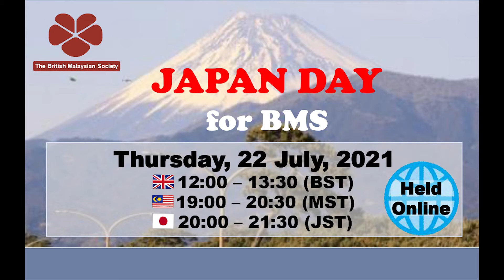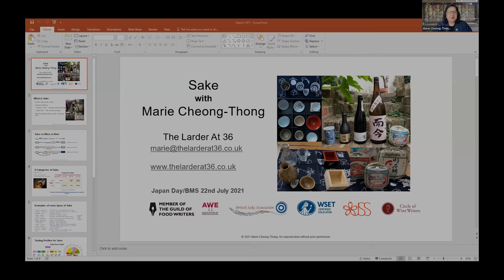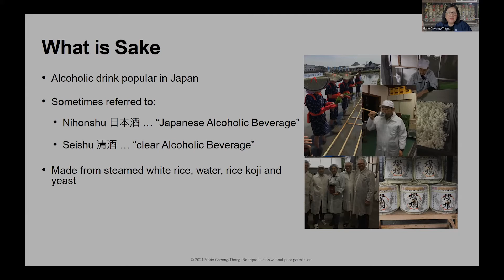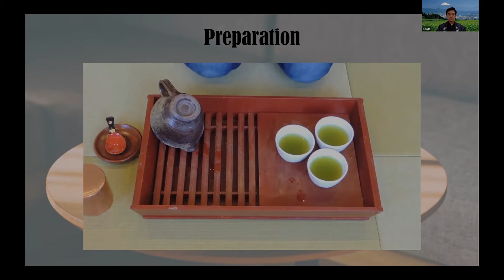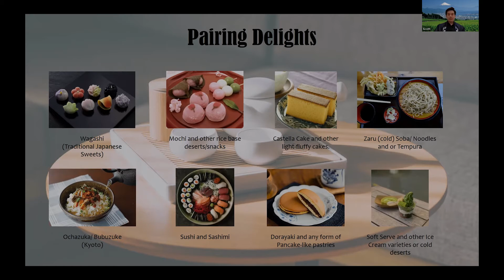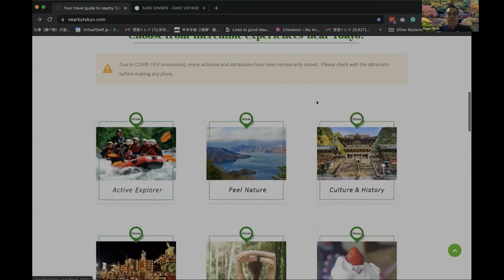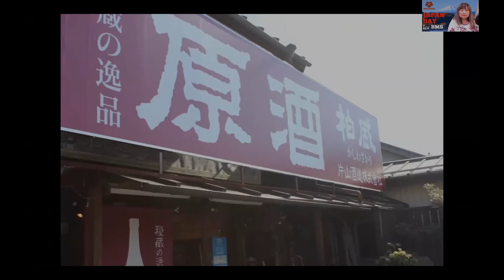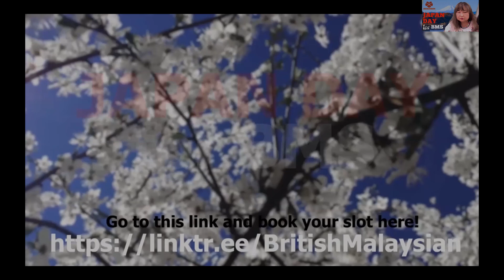The British Malaysian Society Japan Day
Aiming to further strengthening UK. Malaysia relations with Japan, we hold an exciting online event called JAPAN DAY for BMS. You can enjoy the magnificence and authenticity of Japanese culture from the comfort of your sofa. The following presentations and performances are waiting for you on the eve of the 2021 Tokyo Olympics!

Content of the event
Japanese Food Presentation by Testuro Hama
Sake Presentation by Marie Cheong-Thong & Shigeki Tonoike
Japanese Tea Presentation by Scott Sebastian Yeoh
Traditional Japanese Dance by Hiroko Tanaka
Kimono (Traditional Dress) Presentation by Mamiko Sato
Traditional Songs by Akari Mochizuki & Hibiki Ichikawa
Japan Trip Video Presentation by Rie Hamaguchi